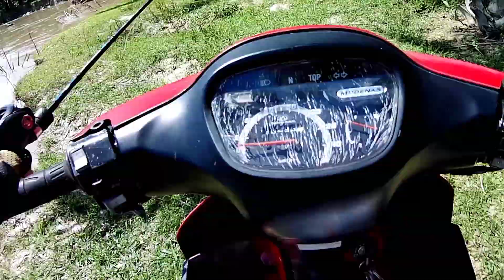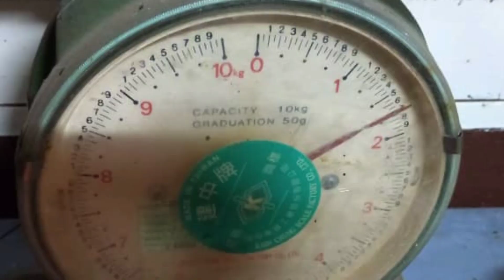CASTING SEBARAU [BADONG]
Assalamualaikum & Salam Sejahtera kepada semua.
Kali aku bawakan untuk kita semua detik indah menaikkan sebarau badong monster di Selangor.

setup peralatan memancing yang aku gunakan:
Rod Expert Graphite Ambush xp 6-12
Reel Daiwa Tatula 100HL
Mainline Mayeep 30 lb
Line leader J- Thread 100%fc 30 lb
lure campur-aduk

setup peralatan strike badong:
Rod Fordbattler 5-10
Reel Shimano Curado 201HG
Mainline PowerPro 30 lb
Leader Sakana 20 lb
Lure Ofmer Shady 60s

Memang layannn wa cakap luu😚

Korang boleh juga lawat Shopee shop bini aku untuk pelbagai pilihan kasut yang cantik di link ini

I love all of you & happy watching😘